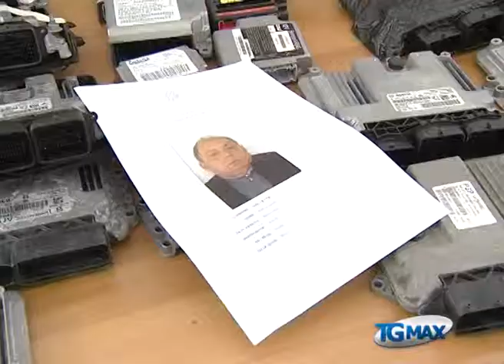Traffico auto rubate e armi, un arresto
Lanciano, servizio Tgmax 7 febbraio 2015. Un pluri-pregiudicato di origine siciliana, da tempo residente in provincia di Pescara, è stato arrestato dalla Squadra mobile con le accuse di traffico di auto rubate e detenzione abusiva di armi.
La Squadra Mobile di Pescara ha arrestato Antonino Galletta, 56 anni, pluri-pregiudicato di origine siciliana, da tempo residente in provincia di Pescara. Nell’ambito di un’inchiesta coordinata dalla Procura di Pescara, concernente una organizzazione criminale specializzata in furti di auto, nell’abitazione dell’uomo sono stati sequestrati uno scanner per la captazione delle frequenze delle forze dell’ordine, numerose centraline elettroniche verosimilmente utilizzate per rubare autovetture, un apparecchio disturbatore di radio frequenze usato per inibire i sistemi di allarme e per impedire le comunicazioni telefoniche, la targa di un’autovettura rubata e altro materiale di interesse investigativo. Inoltre, all’interno del garage dell’abitazione sono stati rinvenuti un revolver marca Smith & Wesson calibro 38 special ed una scatola contenente 43 cartucce.